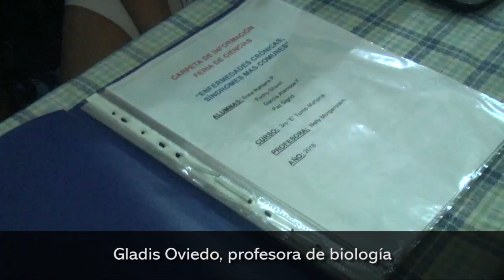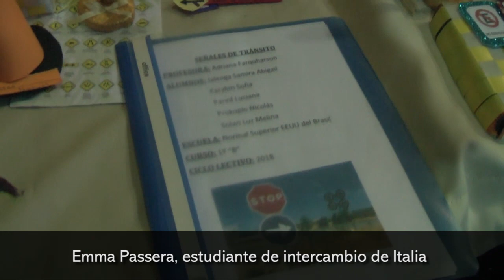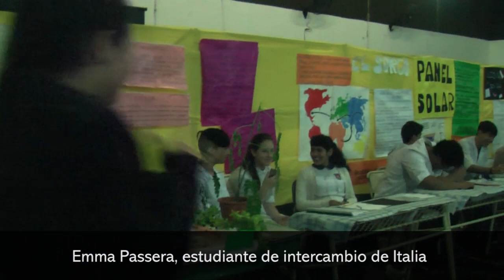La Escuela Normal Mixta realizó su Feria de Ciencias